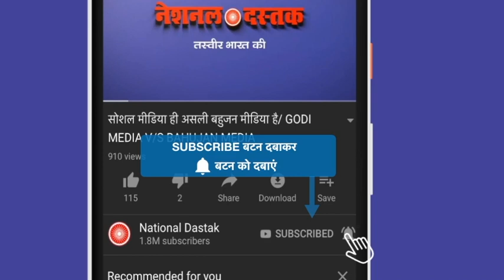ओबीसी सांसद का सबसे बडा़ ऐलान/BISHAMBAR NISHAD ON OBC